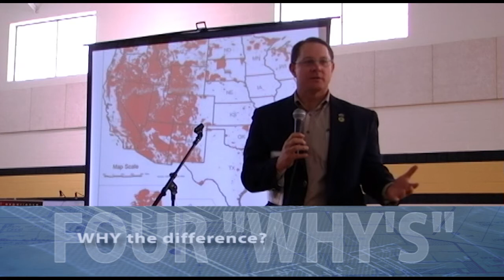The Four "Why's"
Ken Ivory explains the four "why's" of the Transfer of Public Lands.